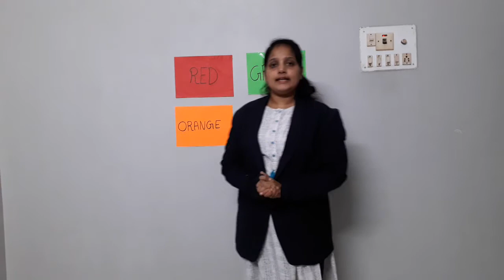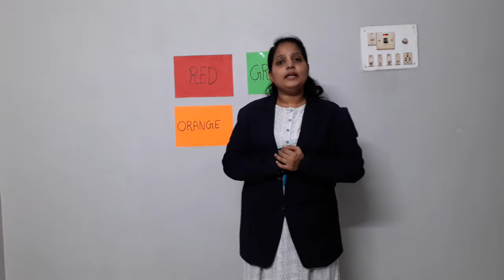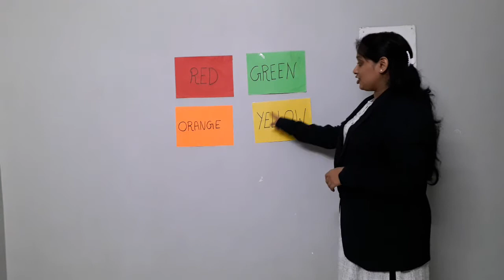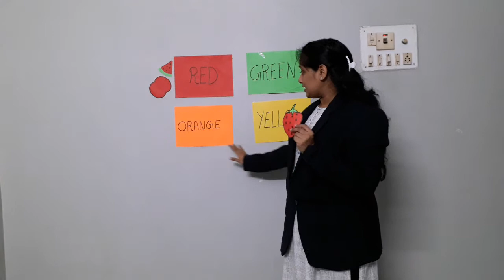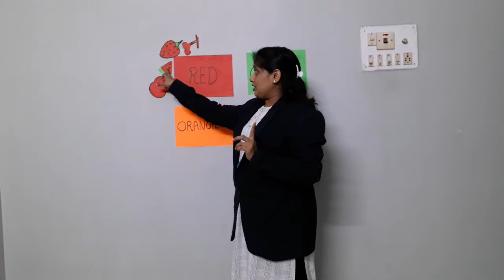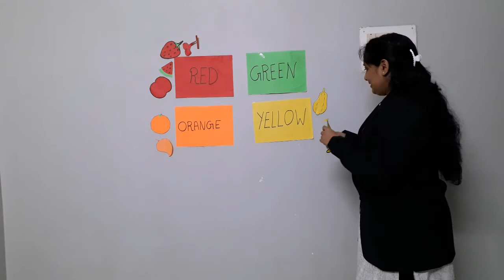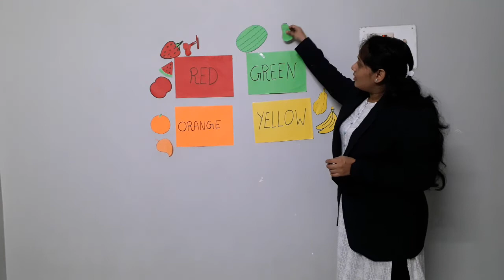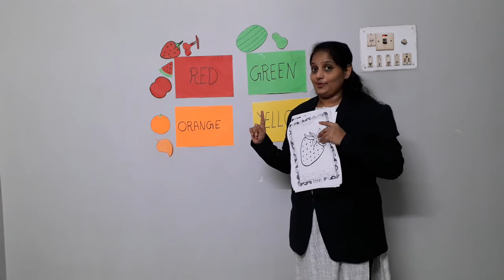DL_ELP 1_21.10.2020